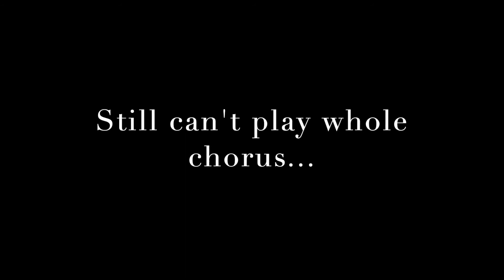Cherokee 400BPM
Just a noodling